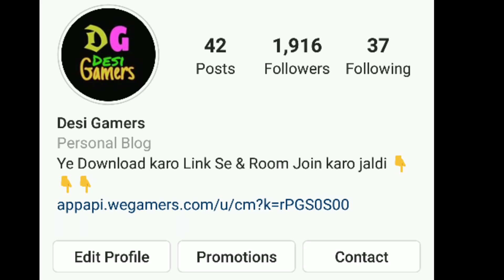Only Spas 12 challenge ( Using all Launch Pad ) - Garena Free fire || Desi Gamers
Follow me in social media platform for more fun
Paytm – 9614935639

Download Wegamer & Chat with me in text or Audio Everynight and play lots of Giveaway Custom. Download Wegamer From This Link –

If You Want To play with me Then Follow me in NonoLive App
My Nono ID – 19579562

Chennal Membership Holder will be get Moderator roll in Wegamer & NonoLive

Only Spas 12 challenge  and Using all Launch Pad in Garena Free fire ft Desi Gamers

in this video i am going to show you only spas 12 challenge in rank heroic match in garena free fire battleground ft desi gamers.